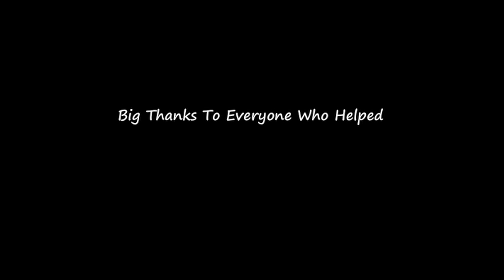Destiny 2 Is Just Awesome - ATV Films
There are animation videos on the way!

Here is a list of the Gamertags on Xbox who helped make this video!
LOKI IM SAVAGE

Shadow Gorillaz

Kaybennn

Kaydevon